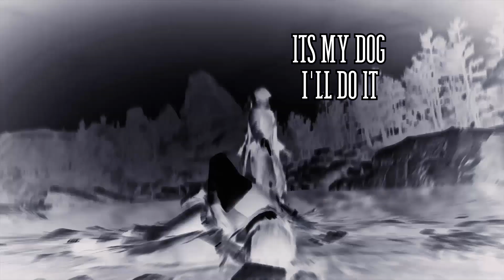WHAT HAPPEND TO RDR 2 ONLINE?